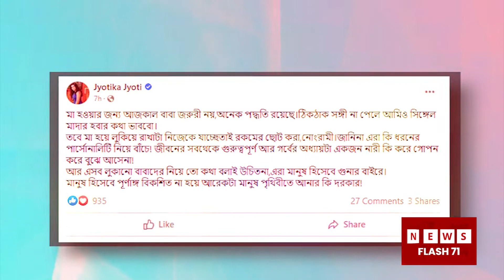মা হওয়ার জন্য আজকাল বাবা জরুরী নয় জ্যোতি | Jyotika Jyoti | BD Actress | Newsflash71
Tittle : বুবলিকে নিয়ে বিস্ফোরক মন্তব্য করলেন নায়িকা জ্যোতি | Jyotika Jyoti | BD Actress | Newsflash71